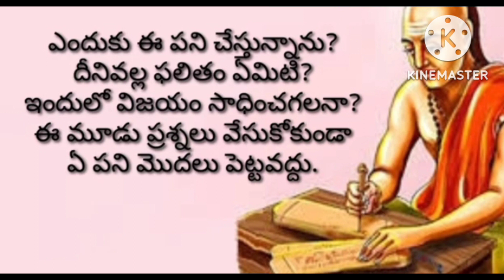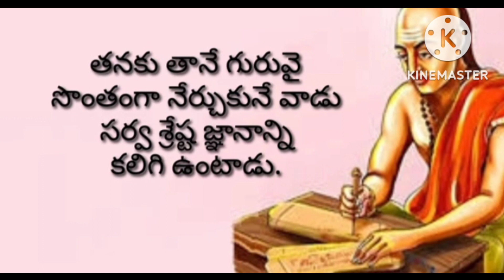telugu motivational quotes||acharya chanakya neeti sutralu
chanakya niti suktulu//chanakya quotes//motivational quotes//telugu motivational quotes